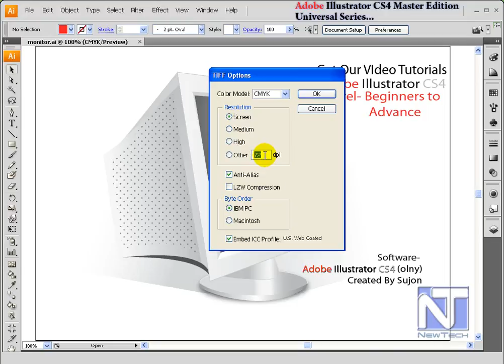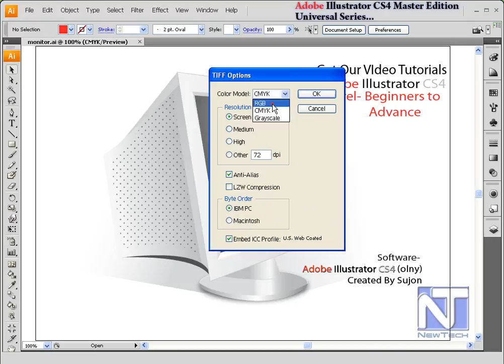Illustrator to TIFF 02_7